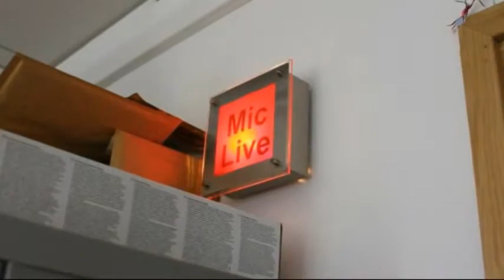Never Speak title test1 demo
Got re-do this, but u get the idea.